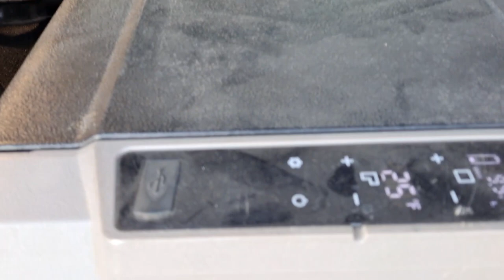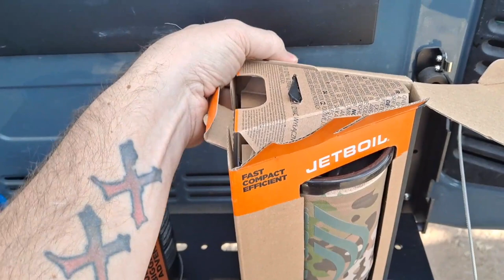Overland Adventure! German Short-haired Pointer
My first overlanding adventure with my German Short-haired pointer.